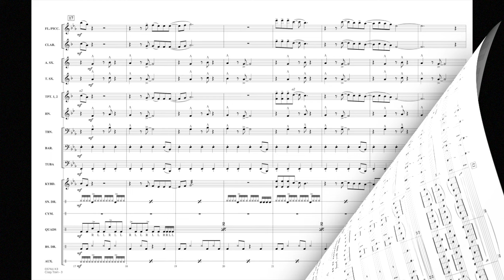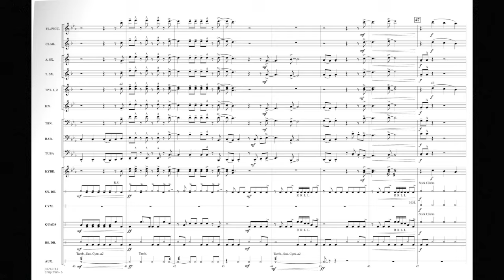Crazy Train arranged by Michael Brown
Series One Marching Band - Grade 2
Featuring the iconic guitar riff and a driving beat, Ozzy Osbourne's Crazy Train is one of the most popular rock tunes ever. Arranged here in a powerful version for small bands, this is guaranteed to pump up the crowd.
HL03746142
HL03746143